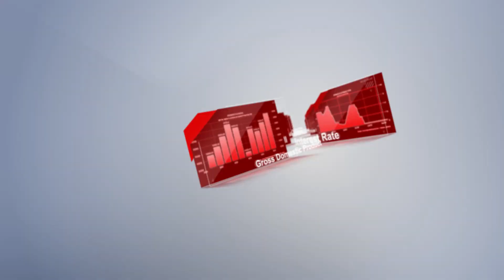Календарь трейдера на 27 — 29 Марта: Доверие к экономике США под вопросом.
После заседания Комитет по операциям на открытом рынке ФРС в среду рынки переоценивают перспективы дальнейшего изменения денежно-кредитной политики американского центробанка. Доллар на этом фоне теряет позиции, учитывая растерянность Федрезерва в попытках урегулировать вопрос банковского кризиса и высокой инфляции.

00:00 АНОНС
01:03 ИНДИКАТОР УСЛОВИЙ ДЕЛОВОЙ СРЕДЫ ОТ IFO (МАРТ)
01:43 ИЗМЕНЕНИЕ ОБЪЕМА РОЗНИЧНОЙ ТОРГОВЛИ, М/М (ФЕВРАЛЬ)
02:25 ИНДИКАТОР ПОТРЕБИТЕЛЬСКОЙ УВЕРЕННОСТИ (МАРТ)
02:58 ИНДЕКС ПОТРЕБИТЕЛЬСКИХ ЦЕН, Г/Г (ФЕВРАЛЬ)
03:20 ИЗМЕНЕНИЕ ОБЪЕМА НЕЗАВЕРШЕННЫХ СДЕЛОК ПО ПРОДАЖЕ ЖИЛЬЯ, М/М (ФЕВРАЛЬ)